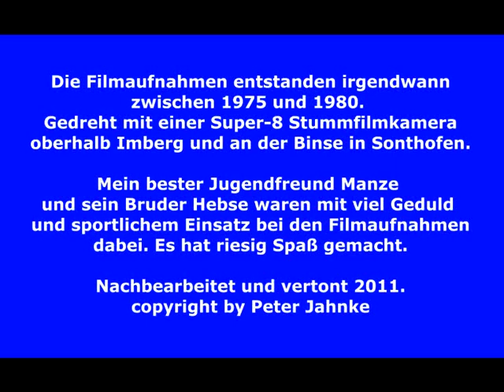Skiakrobatik Manze & Hebse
Skiakrobatik Manze & Hebse hieß ursprünglich "WM-Skispringen", wobei das "WM" für "wilde Männle" stand. In diesem vor über 30 Jahren gedrehten Super-8 Film waren Manze, Hebse und ich an der "Binse" bei Sonthofen, sowie oberhalb von Imberg beim "Bärenloch", um die Ski- und Springkünste von Manze und Hebse auf Zelluloid zu bannen. Von der Bild-Qualität des Videos darf man nicht viel erwarten (abgefilmt von Super-8), wohl aber von der Akrobatik der "Wilden Männle". Viel Spaß.